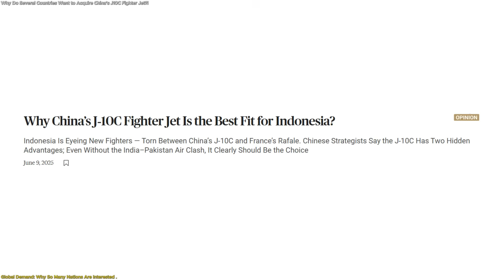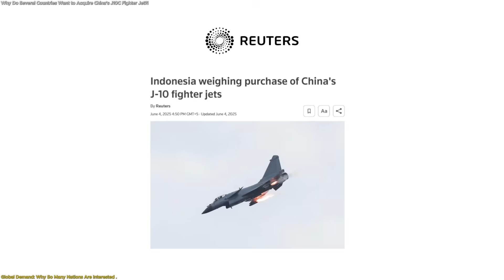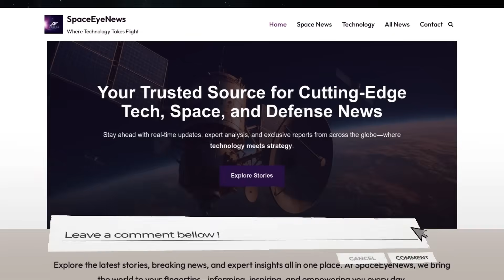The Real Reason Nations Around the World Want China’s J-10C!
“Why Do Several Countries Want to Acquire China’s J-10C Fighter Jet?!”
Across multiple continents, the Chinese-made J-10C fighter jet is attracting more attention than ever before. From Indonesia to Iran and even Latin America, countries are exploring deals to bring this advanced aircraft into their fleets. But what makes the J-10C so special? In this episode, we uncover its cutting-edge radar, powerful WS-10B engine, modern avionics, and fast delivery timelines that are reshaping the global fighter-jet market. We’ll also explore how China’s industrial capacity and flexible export approach are giving it a competitive edge over traditional Western suppliers.
Watch till the end to understand how this single aircraft could redefine the future of global aviation!
References :

🚀 Space tech. Satellites. Innovation.